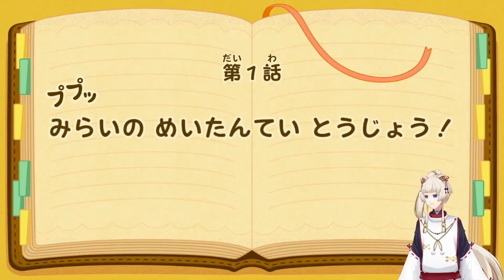試玩《屁屁偵探 噗噗！未來的名偵探登場！》Butt Detective: The Future Great Detective Arrives! (Switch)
玩家將成為屁屁偵探辦公室的助理學徒，並與屁屁偵探和他的助手布朗和一起解決棘手的案件。
嗯哼，有可疑的氣味喔！

■タイトル名：屁屁偵探 噗噗！未來的名偵探登場！
■対応機種：Nintendo Switch
■發售日：2021年11月4日

感謝每一位支持我的你 🎉
Appreciate your watching!